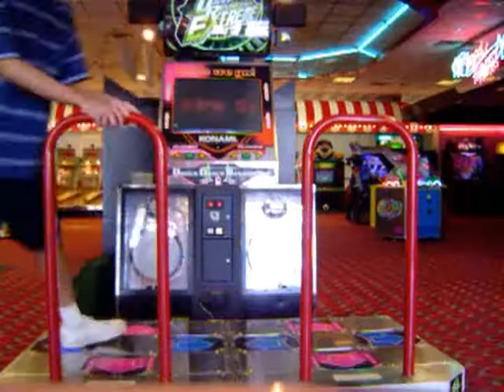Rhythm and Police 2004 & 2009 -- 5 Years of DDR Videos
Just something fun I decided to put together. This combines a video back from 2004 (left side, in Overland Park, Kansas) and one I took this evening (right side, in Fitchburg, Wisconsin). Of course, I have been playing DDR for a little more than six years, but it's almost exactly five years since that first video.

I wonder how much has changed in these years? Play style seems about the same. Clothing is similar, although I'd never wear that shirt now that I'm wearing in the 2004 video. Score is the same (thank goodness.) Obviously a lot has happen other than that since then.